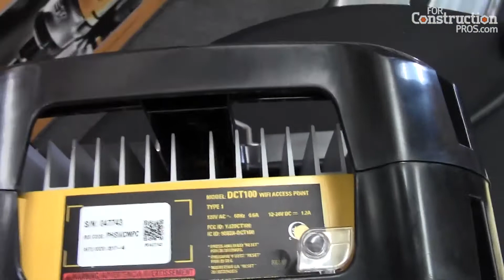DeWalt Spreads Plug-And-Play Wireless Networks Around Jobsites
DeWalt Job Site Wifi distributes wireless Internet connectivity throughout a jobsite to give project managers access to network intel with simple mesh network devices